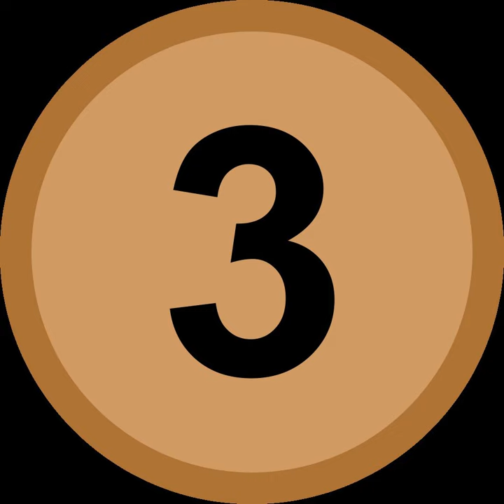Swimming at the 1973 World Aquatics Championships – Men's 4 × 200 metre freestyle relay | Wik ...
00:00:14 1 Records
00:00:34 2 Results
00:00:43 2.1 Heats
00:00:56 2.2 Final

- Socrates

SUMMARY
The men's 4 × 200 metre freestyle relay competition of the swimming events at the 1973 World Aquatics Championships took place on September 7.